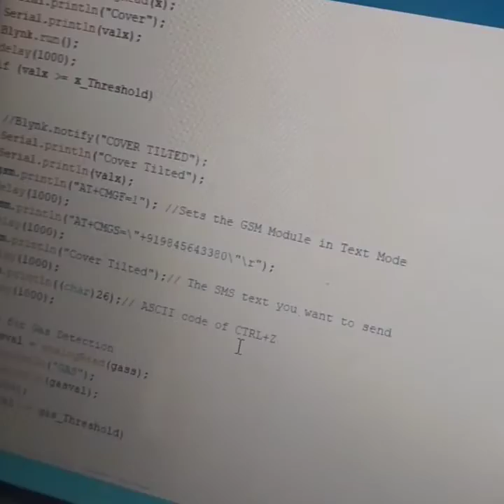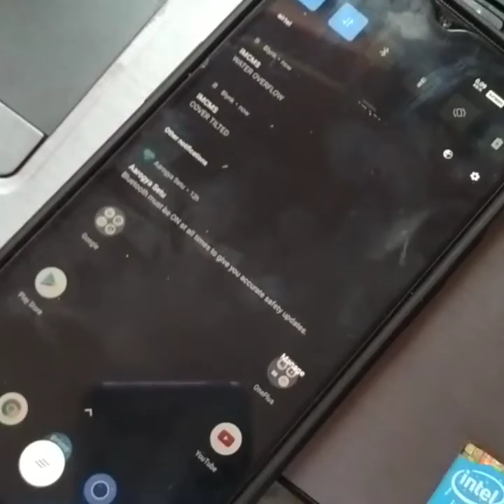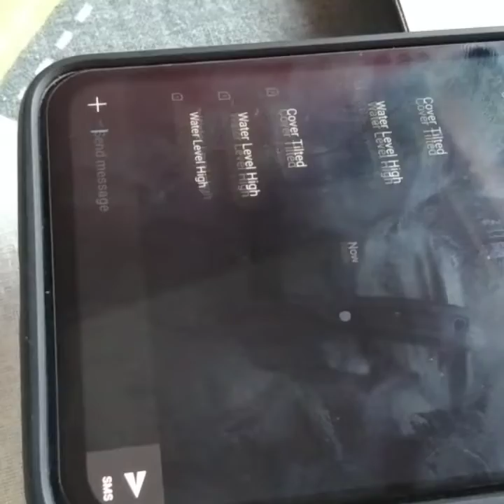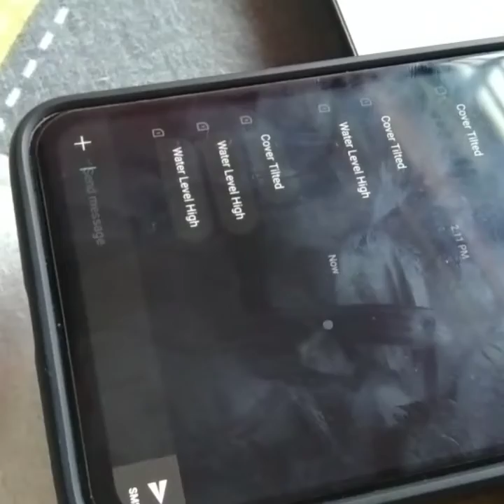Intelligent Manhole Cover Management System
IoT project